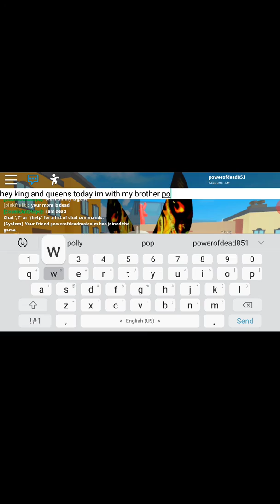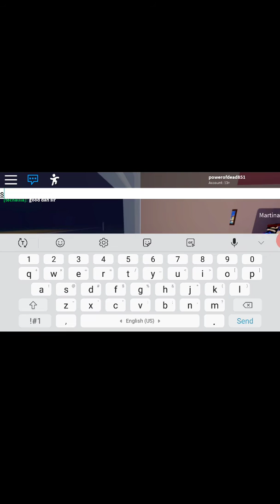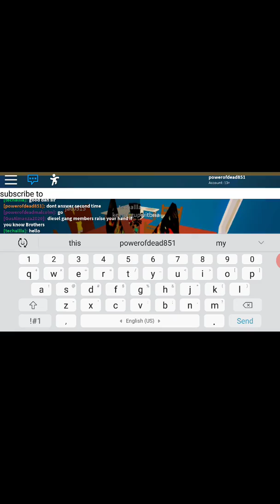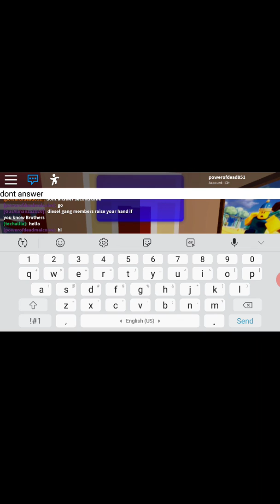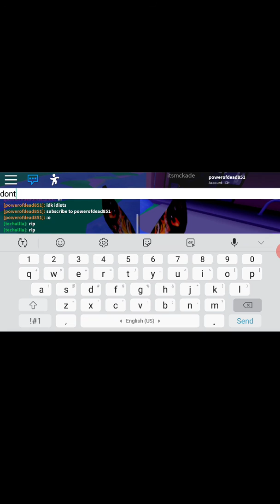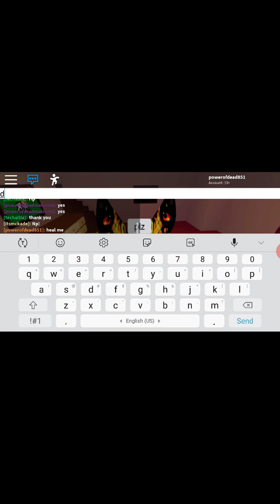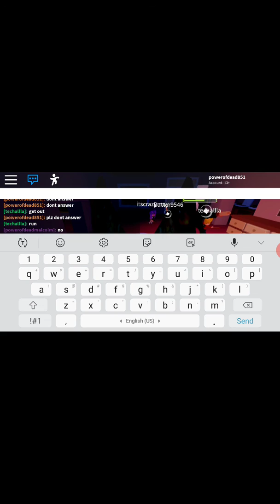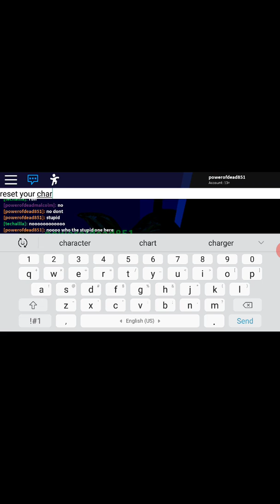Break in roblox